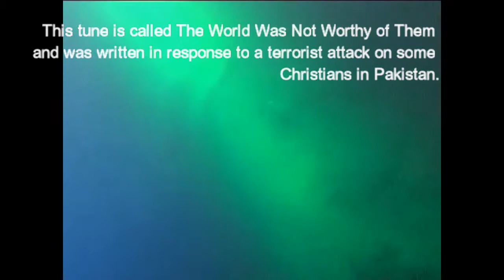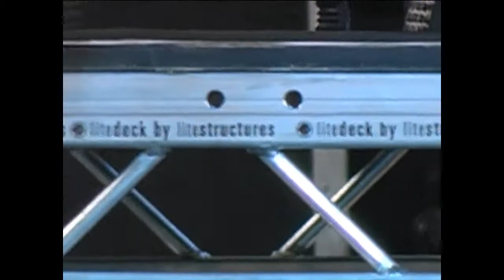The World Was Not Worthy of Them by Secret Archives of the Vatican (Live)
Live at Greenbelt Festival, Cheltenham Racecourse, in August 2003.  Recorded on a camcorder so the sound quality isn't amazing but it captures the vibe. We were very under-rehearsed (and it shows!).
We have a good studio version of the track available from our bandcamp page.